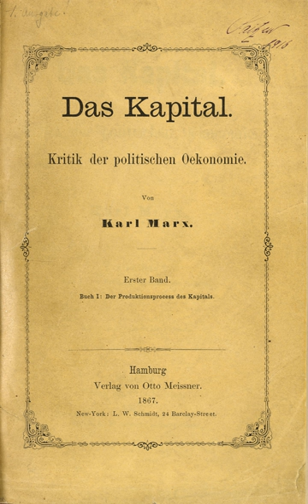Das Kapital | Wikipedia audio article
This is an audio version of the Wikipedia Article:
Das Kapital

- Socrates

SUMMARY
Das Kapital, also known as Capital. Critique of Political Economy (German: Das Kapital. Kritik der politischen Ökonomie, pronounced [das kapiˈtaːl, kʁiːtɪk deːɐ pɔliːtɪʃən øːkoːnoːmiː]; 1867–1883) by Karl Marx is a foundational theoretical text in materialist philosophy, economics and politics. Marx aimed to reveal the economic patterns underpinning the capitalist mode of production, in contrast to classical political economists such as Adam Smith, Jean-Baptiste Say, David Ricardo and John Stuart Mill. Marx did not live to publish the planned second and third parts, but they were both completed from his notes and published after his death by his colleague Friedrich Engels. Das Kapital is the most cited book in the social sciences published before 1950.